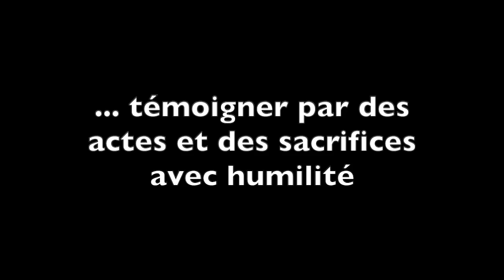MESSAGE 2018 DE MEDJUGORJE, MESSAGE DU 2 NOVEMBRE 2018 A MEDJUGORJE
(ou regardez un Clip pendant 1 minute pour faire un don à Croixacier.fr) ❤️❤️ Je publie une vidéo par jour à 18h ( heure de Paris) sauf le dimanche ❤️❤️

✅ Cette vidéo traite de MESSAGE 2018 DE MEDJUGORJE, MESSAGE DU 2 NOVEMBRE 2018 A MEDJUGORJE

 / église